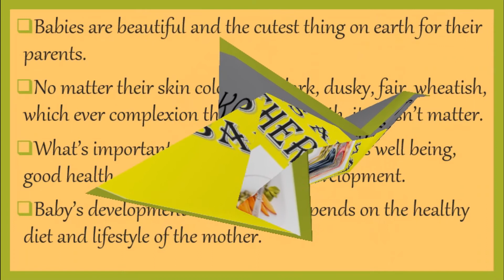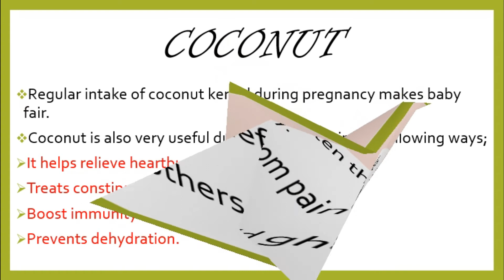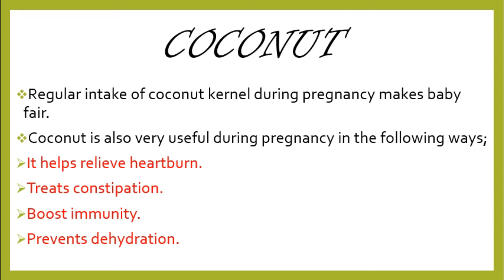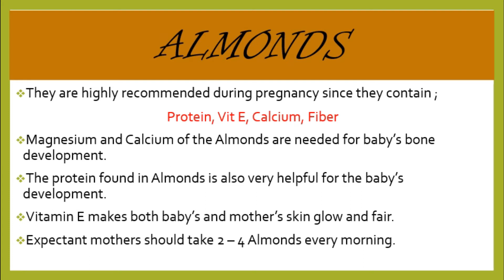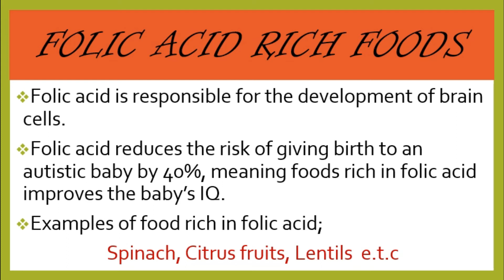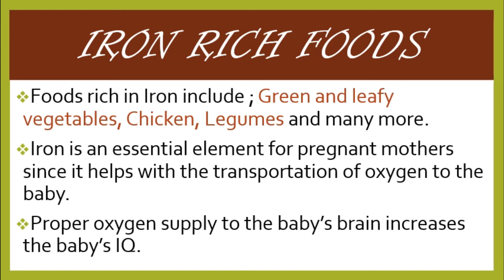WHAT TO EAT AND GET A FAIR SKIN BABY NATURALLY / FOODS TO EAT WHEN PREGNANT FOR A LIGHT SKIN BABY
LIGHTEN YOUR UNBORN BABY'S SKIN NATURALLY! TIPS TO GIVE BIRTH TO A LIGHT SKINNED BABY.